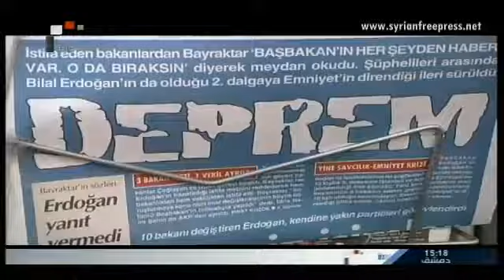Syria News 13/12/2014 ~ Al-Jaafari: "Support for terrorism will aggravate the crisis"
Broadcasted by Syrian National Television, Damascus, Dec 13, 2014 (ENG)
~ Al-Jaafari: Humanitarian aid should be sent in cooperation with Syrian government

- Foundation for Defense of Democracies: Qatar support for terrorism constitutes pressing crisis

- Moscow: Syrian government bears the brunt of the fight against terrorism

- Washington: Democratic senators reject ground war against ISIS

- Israeli hospital provides medical treatment to terrorists injured in Syria

- Vesegrad: ISIS is serious danger threatens whole world

- Turkey: Erdogan orders arrest of 15 Journalists who exposed corruption files

- Lebanon: Security seizes wife of the terrorist Abu Ali Alshishani's brother,

- Scores of terrorists are killed in Homs and Deir Ezzour

- Damascus: Activities held on the occasion of the international Day on the eliminating of violence against

Foreign Takfir
Al Qaeda project
Exposing Al_Qaeda
Zionist plots